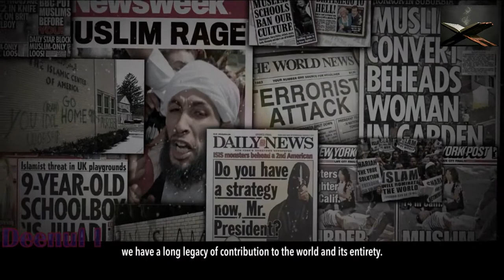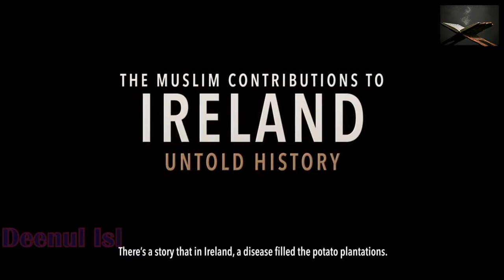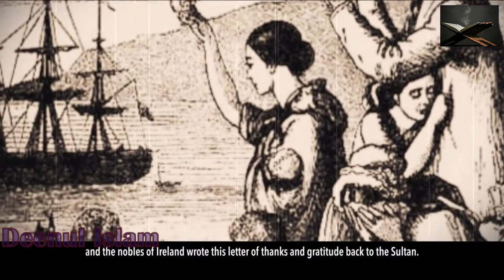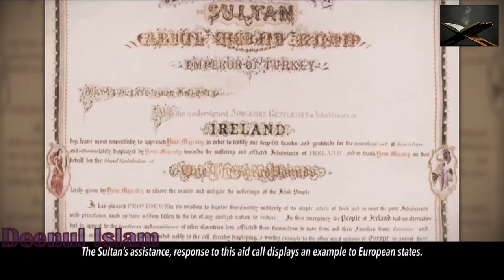The Caliph Helped Ireland Untold History┇ Ustadh Wahaj Tarin ┇ TDR Production ┇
When The Caliph Helped Ireland - Untold History┇ Ustadh Wahaj Tarin ┇ TDR Production ┇